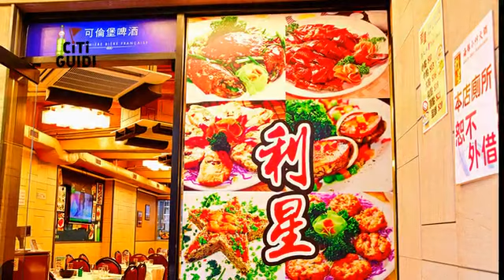[九龍] 利星火鍋海鮮小炒 (美食)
深水埗福華街的「利星火鍋海鮮小炒」是一家港式燒臘海鮮餐廳，自營業以來，店內的各式小炒都以香脆入味、又不肥膩的口感打下好口碑，如鐵板火焰蟶子、飛天芥藍煲、海斑蒸飯等；後續主打的火鍋料理，也憑著比一般餐廳更用心準備的海鮮、牛肉等火鍋元素，再搭以豐富多樣的湯底，包含番茄龍蝦、人參醉雞等，甚至備有頂級波士頓特大龍蝦刺身，精美又美味的料理擄獲了眾多老饕的胃，吃過一次，就使人禁不住心神嚮往。